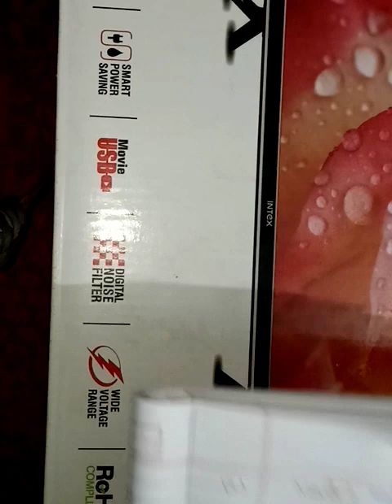Analogy important questions from UP BEd Part 1